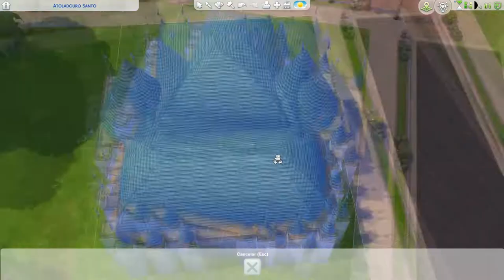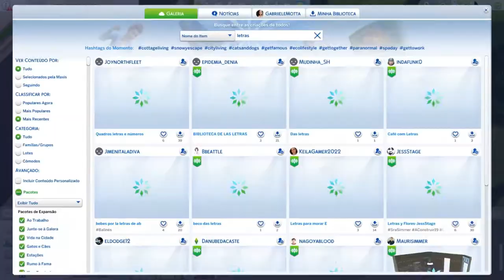Salão de Festa Infantil | JOGO BASE | The Sims 4 | Speed Build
E ai pessoal tudo bem com vocês? Espero que sim
No vídeo de hoje trouxe esse lote de festa infantil somente com o jogo base, espero que gostem e coloquem no mundo de vocês...

Um beijooo

ID: GabriieleMotta
Valor: $115.454
Lote: 30x20